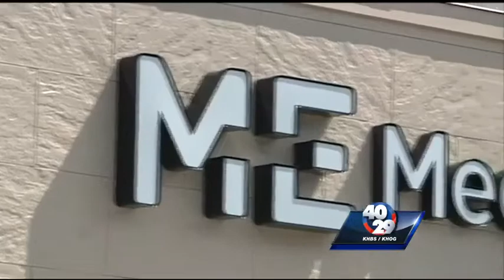New business offering free physicals